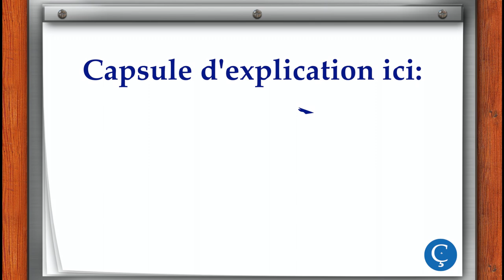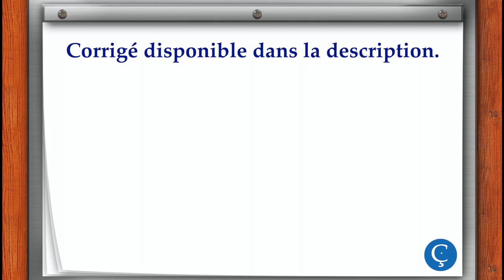L'alphabet: exercice d'écoute 7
L’alphabet et les signes orthographiques : Exercice d’écoute 7 – Mots
Écoutez et écrivez les lettres que vous entendez pour former des mots.